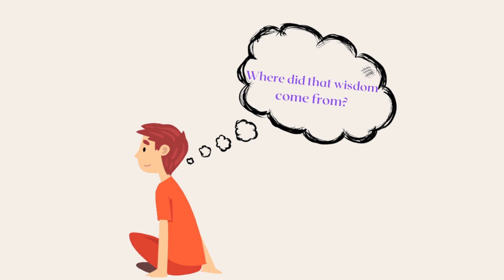Mindfulness Mondays with Maeve - Wise Old Owl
Welcome to a guided audio of a mindfulness activity. This is an opportunity for you and your family to practice mindfulness to help you start your week!